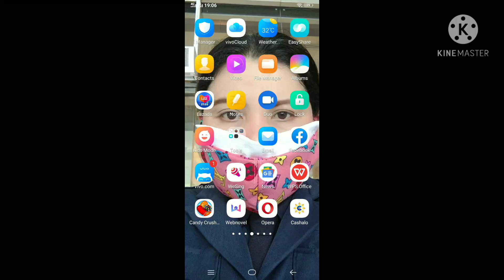10 YEARS PALA KONTRATA BAGO KASALAN KAYA NAMN MASAYA NAGYUN ANG COCOJULS SA NALALAPIT NA BIG DAY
cooc martin & julia montes malapit na pala mag iisnag dibdib kaya naman masaya lahat ang cocojuls fans